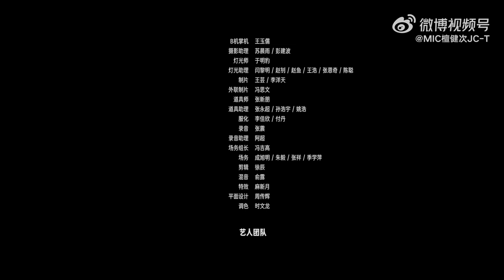[Eng Sub] 檀健次《一念无明》- Tan Jianci "Darkness" [Official MV ]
Click cc for Eng Subs. Cr: MIC檀健次JC-T. The song and clips do not belong to me.